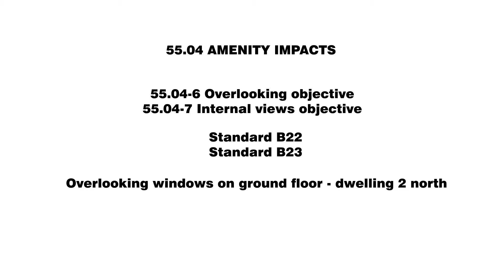B22 3 c 28 Blackwood Drive RFI issue A